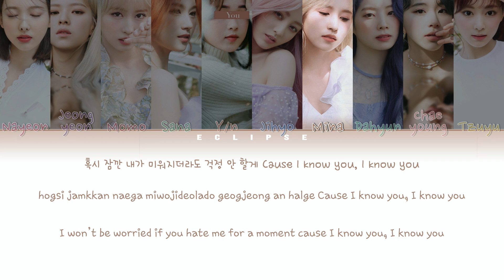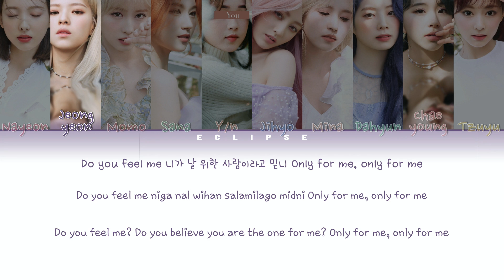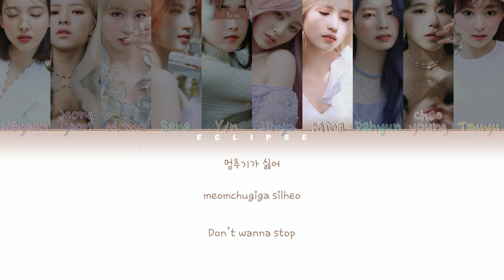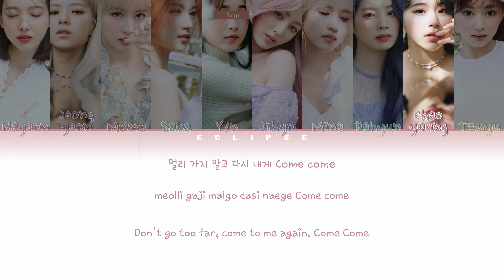TWICE + You (10 Members) - More & More (Color Coded Lyrics HAN|ROM|ENG)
Hello Eclipsies~

• Song: More & More
• Album: 'More & More'’
• Released: 20.06.01

Design Inspired By CosaBlanca